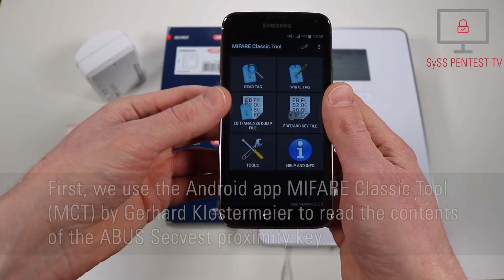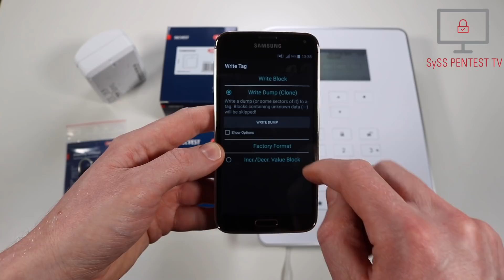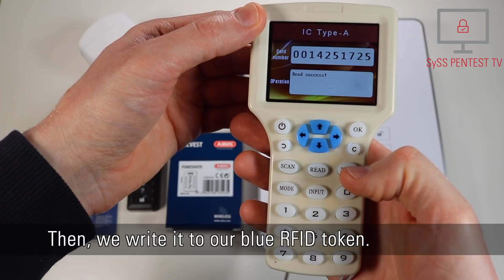ABUS Secvest Proximity Key Cloning PoC Attack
In this SySS proof-of-concept video, SySS IT security expert Matthias Deeg demonstrates a security vulnerability in the ABUS proximity chip key [1] for ABUS Secvest wireless alarm systems [2].

Due to the use of an insecure RFID technology (MIFARE Classic), ABUS proximity chip keys (RFID tokens) of the ABUS Secvest wireless alarm system can easily be cloned, and those cloned RFID tokens can then be used to deactivate the alarm system in an unauthorized way.

SySS GmbH could successfully clone ABUS proximity keys using different freely available off-the-shelf tools like an Android smartphone with the Mifare Classic Tool (MCT) [3] developed by SySS IT security expert Gerhard Klostermeier, a ChameleonMini [4] by Kasper & Oswald, and an RFID/NFC reader/writer [5] ordered via Amazon, and disarm the ABUS wireless alarm system in an unauthorized manner.

You can find further details about this security vulnerability in our SySS security advisory SYSS-2019-005 [6].

[2] Product website for ABUS Secvest wireless alarm system

[5] OBO Hands RFID/NFC Reader/Writer